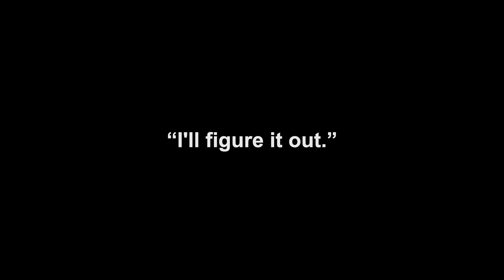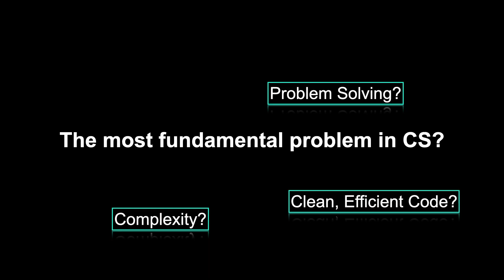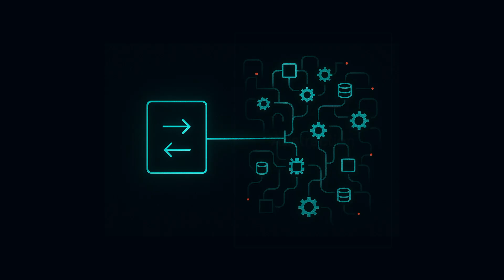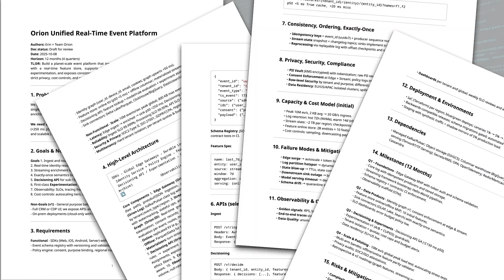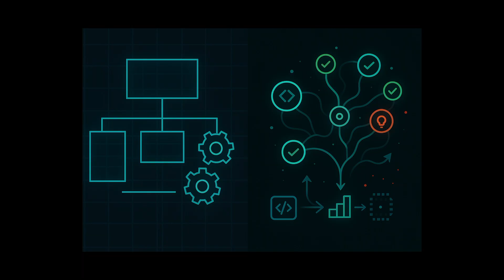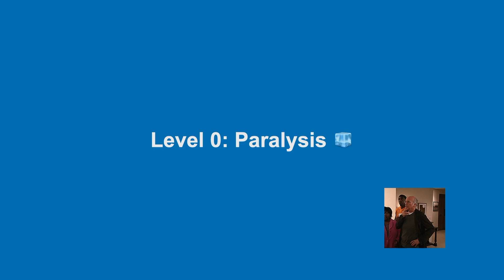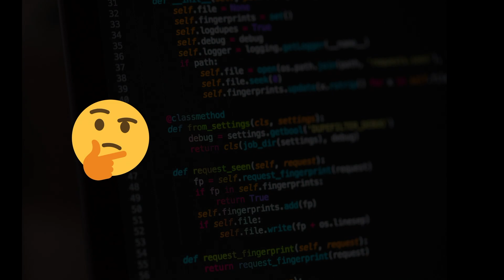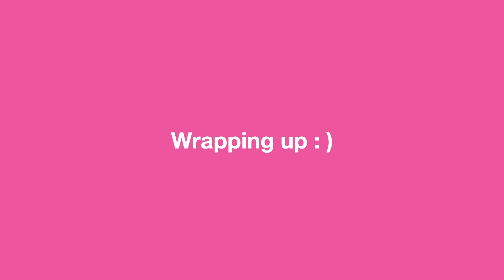The Engineer's Framework for Taming Complex Problems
Discover the mental frameworks the best software engineers use to solve impossible problems, and how you can apply them to your own life

CHAPTERS
00:00  Intro
00:11  Superpower 1
01:27  Superpower 2
03:33  Superpower 3
05:13  Power Loop
05:33  Superpower 4
07:32  Wrapping Up